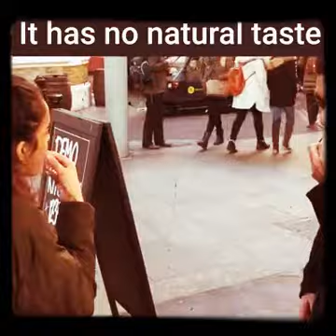Plastic free Water bottle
Scientists scientific science
A replacement for plastic water bottle. Must watch☝. Hats off to the scientists who is going to save the globe

Prem Creation Nadiad
Viral Videos

नमस्कार दोस्तों!
धन्यवाद !
ईश्वर हमेशा आप सभी को आशीर्वाद दे!

* Thanks *

GOD ALWAYS BLESS YOU ALL

▌◄ Exclusive Offer are available ►▌

►Men's Navy Blue Kurta Red Dhoti..

►▌Combo Offer of 9 Pairs Adidas, Reebok and ₹399.00..

►▌Books for Knowledge..

►▌Black Slim Wallet Thin Credit Card Holder..